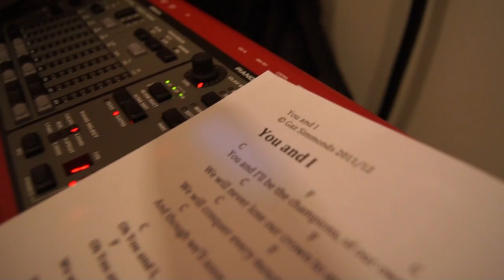St Thomas' Notices 19th May 2013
This weeks notices, from Sam and Benja, in Laurie's absence!